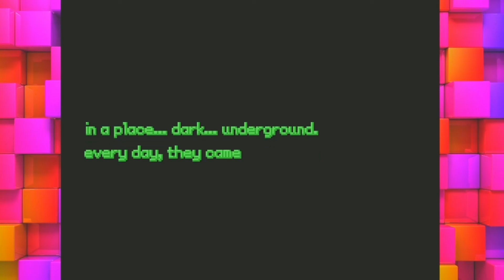ADHDMAN Pokémon Uranium Main Story Part 19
Pokemon Uranium
Unique Fangame made by ~JV~